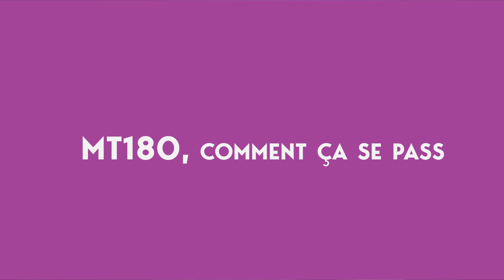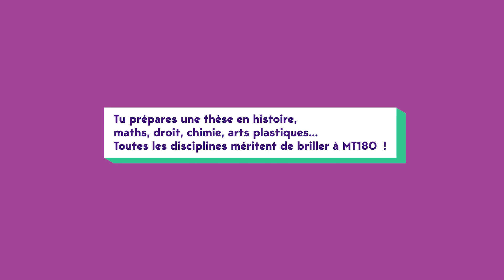MT180 JulietteMeline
Vous préparez une thèse en histoire, maths, droit, chimie, lettres… Toutes les disciplines méritent de briller à MT180 !
Inscrivez-vous et profitez d’un accompagnement personnalisé pour pitcher votre sujet de thèse auprès du jury et du grand public en 2025.

À la clé : des compétences en écriture et présence scénique, un défi personnel mémorable, une expérience collective, des cadeaux… et un lien de plus entre sciences, recherche et société.

Doctorantes et doctorants des Pays de la Loire, candidatez sur Amethis du 23 septembre au 3 novembre 2024

Vidéo : @collegedoctoralpaysdelaloire / Le Mans Université / Nantes Université
Avec la participation de Mélyne Baudin Marie et Juliette Dourdan.

@UnivNantes @lemansuniversite9161 @UniversiteDAngers @ensanantesVideos @CentraleNantes @institut.agro.rennes.angers @onirischannel @IMTAtlantique Université Gustave Eiffel @franceuniversites6838 @CNRS @MT180_fr